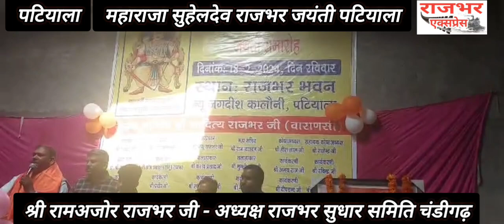समाज में शिक्षा का स्तर काफी नीचे है Ramajor Rajbhar Chairman Rajbhar Sudhar Samiti Chandigarh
पटियाला में 18 फरवरी 2024 को राष्ट्रवीर महाराजा सुहेलदेव राजभर जयंती, राजभर सभा धर्मशाला पटियाला, न्यू जगदीश कलौनी (मथुरा  कलौनी) में तिथि. 18/02/2024 को मनाई जा रही है।मुख्य मेंहमान -आदित्य राजभर जी (वाराणसी) से
पटियाला की धरती पर आदित्य राजभर का प्रथम आगमन
महाराजा सुहेलदेव राजभर जयंती 2024 पटियाला
आरती का समय 11.00बजे सुबह से सुहेलदेव जी इच्छा तक
चेयरमैन - राजदेव जी, प्रधान - प्यारे लाल जी, पप्पू जी, केशव जी, हीरा लाल जी, सोनू जी, सतीश जी, वरिदर जी, रविन्द्र जी, सकलदेव जी, रजिन्द्र जी, अभय राज जी